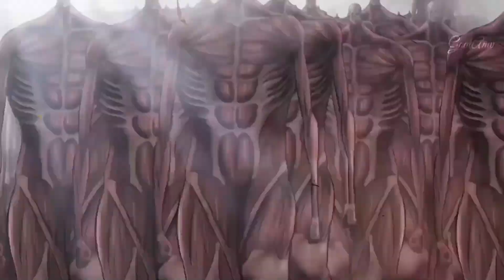Top 10 Upcoming Anime Show Of 2023 ( Part-1)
Top 10 upcoming anime show 2023 ( part 1)

Hlw guys this is the top 10 upcoming anime show of 2023 ( part 1).In this video we are showing you upcoming anime show 2023 in bangla.on our channel anime explorer BD you can watch bangla explain or anime related news.

Our page is basically representing anime in Bangladesh.On our page you will be able to watch anime series and explain videos of pictures regularly. We Hope You Will Enjoy Our Channel. Stay with us to see all the popular anime movies and series.

⛔In case you feel your rights are violated, kindly email at-